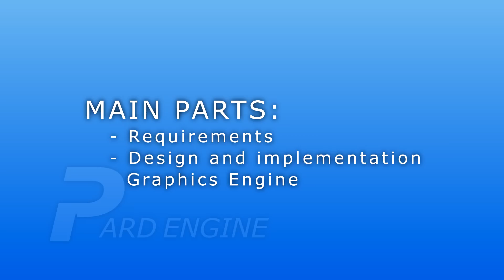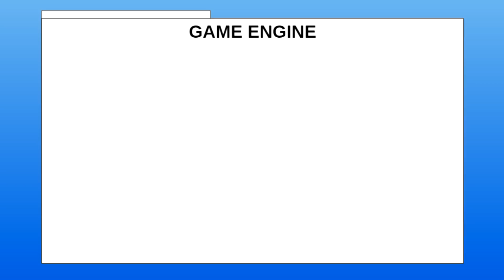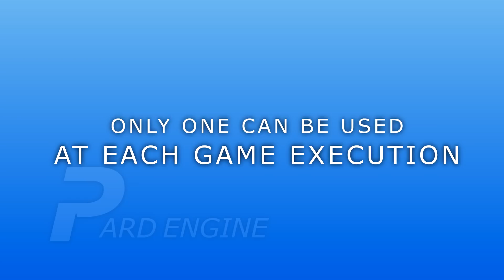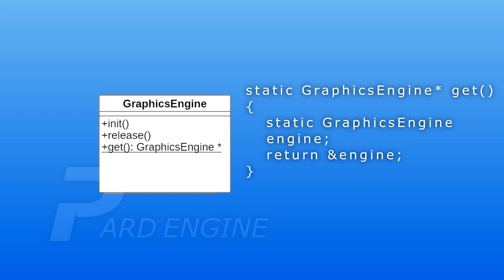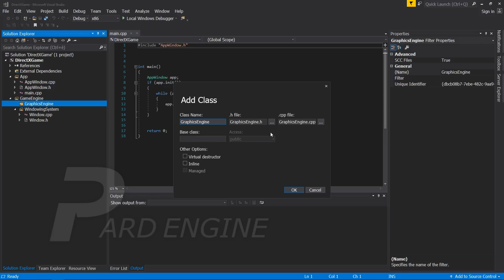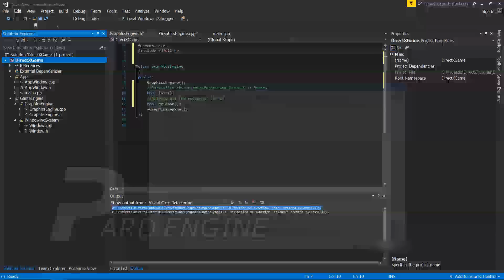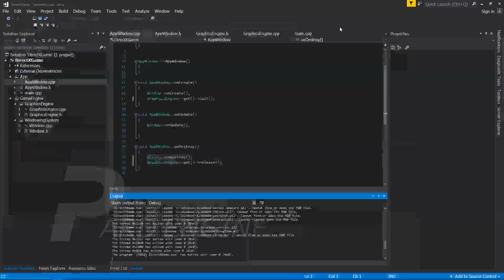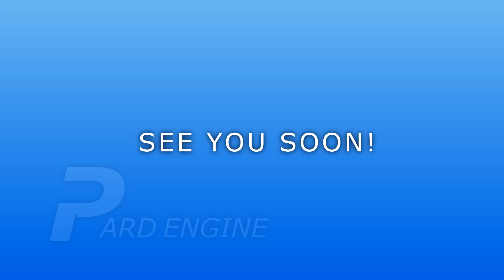C++ 3D Game Tutorial 2: Creating 3D Graphics Engine - Initialization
This video is part of the previous series. Videos from that version feature an exclamation point icon in the top-right corner of their thumbnails, which should help distinguish them from the new ones.

DESCRIPTION:
Hello everyone!
In this second video tutorial we will see what is and how we can build the 3D Graphics Engine upon DirectX 11, through which we will render the 3D Graphics of our Game!
In particular, we will see how to initialize and release DirectX 11 Graphics API and how we can design and implement our graphics engine around it.

I hope you'll enjoy this tutorial!

Chapters:
0:00 Intro - Info about series at
0:43 Requirements
1:29 Design
5:13 Implementation
15:51 End